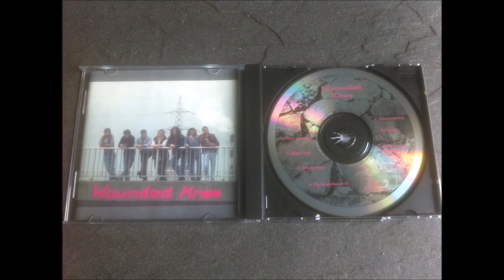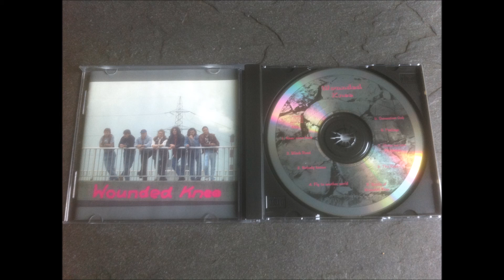Wounded Knee - I (1995) - Track 5: Generation Gab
Copyright: WOUNDED KNEE (Liechtenstein/Switzerland)